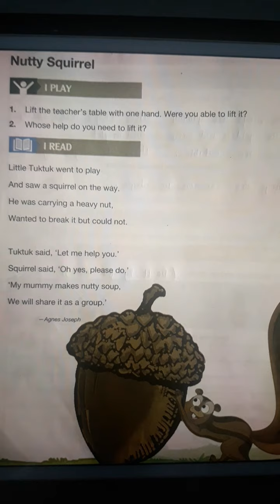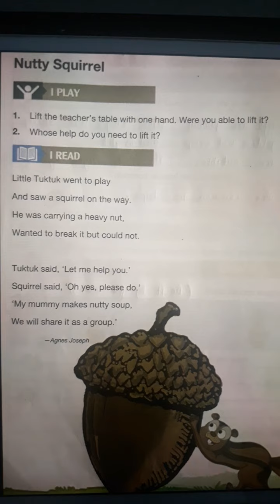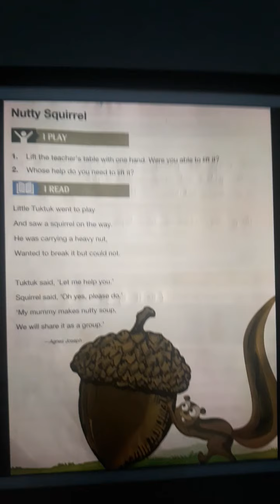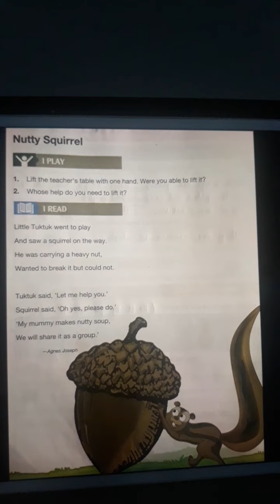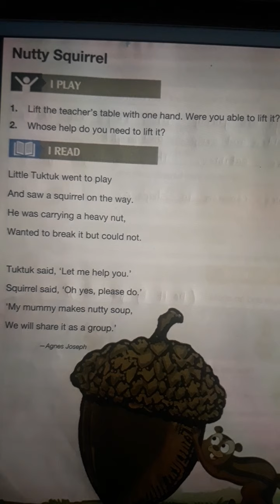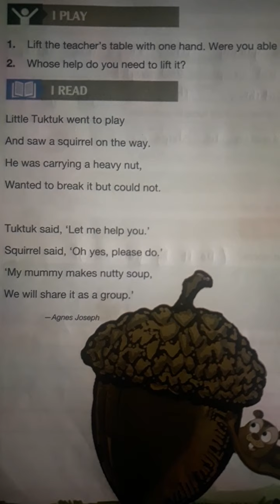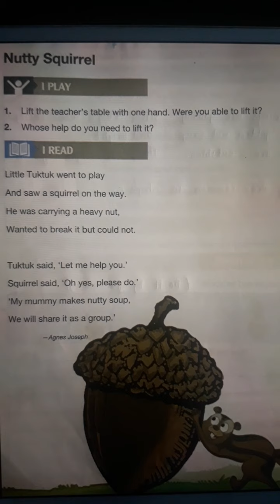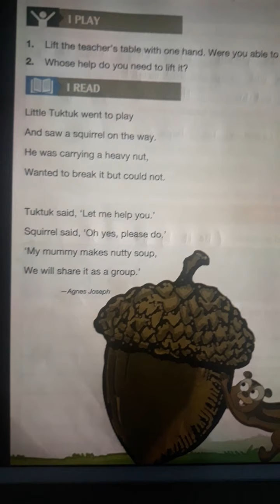Nutty Squirrel : Propel: Grade 2